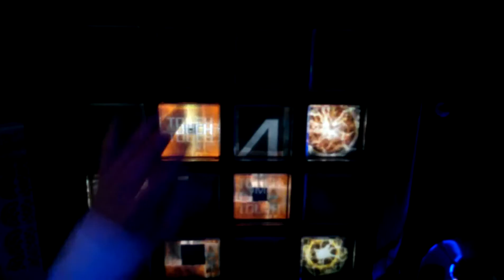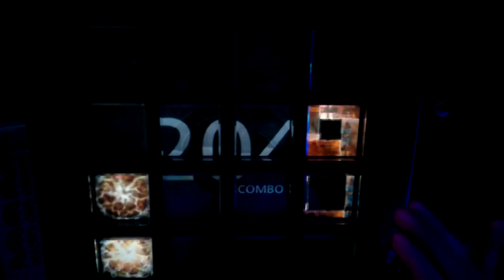[jubeat prop] 夏祭り EXT 997 FC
4그렛... 엑설영상 올리고싶다